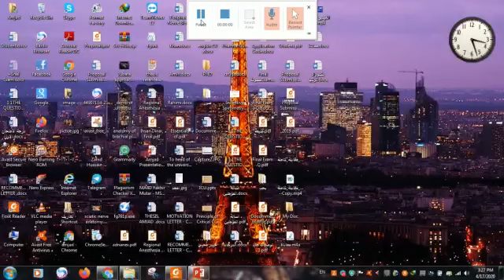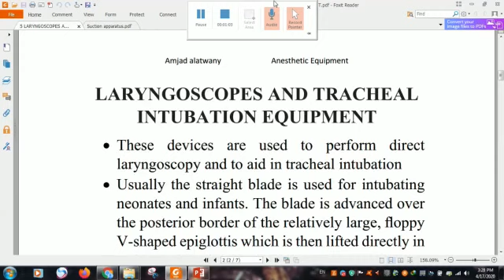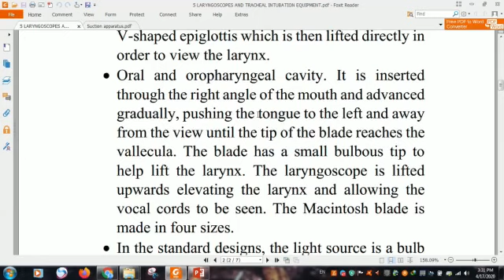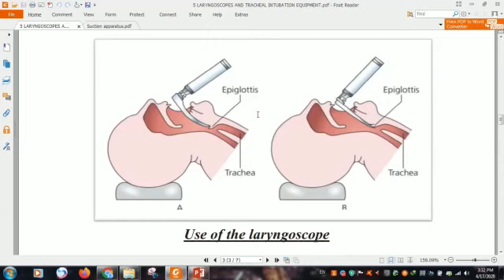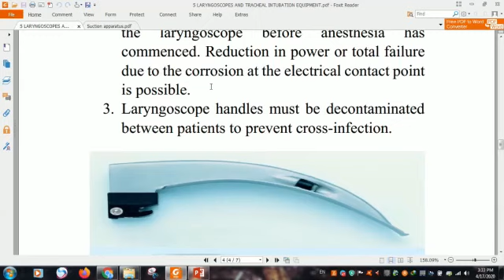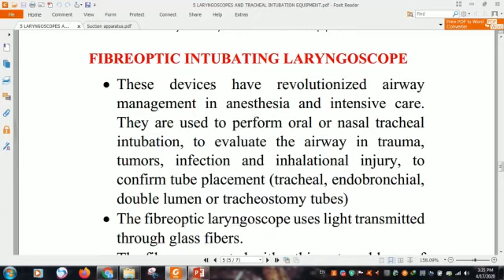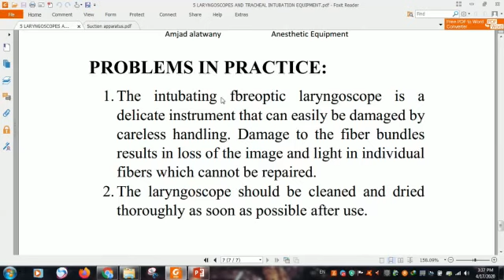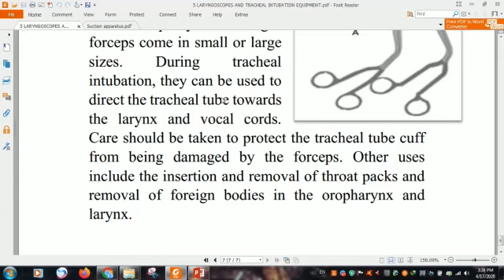م.م. امجد قسم التخدير ـ المرحله الثانيه ـ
اجهزه التخدير